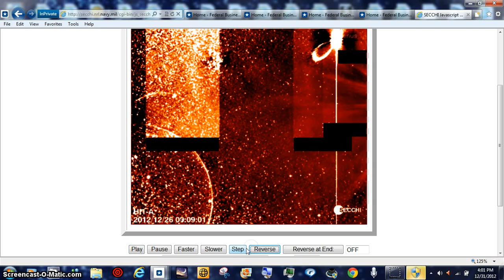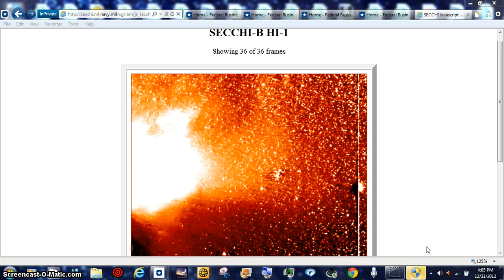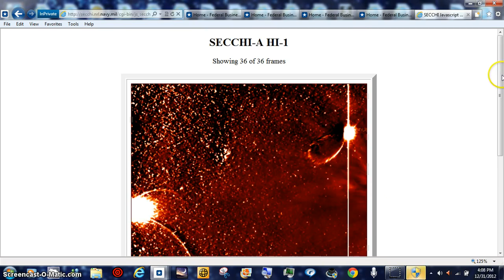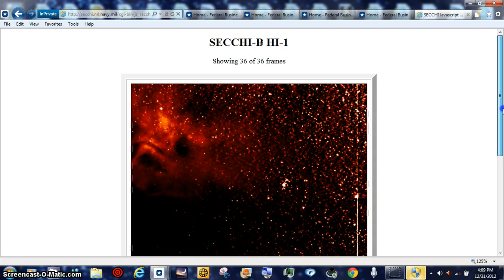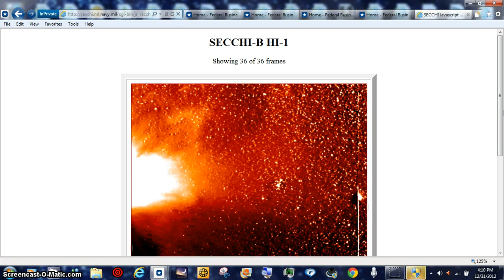HOTTIE WORLDS SPACE BEANOBLACK